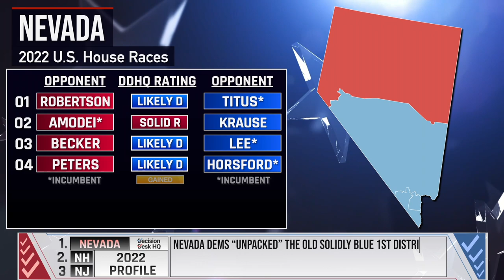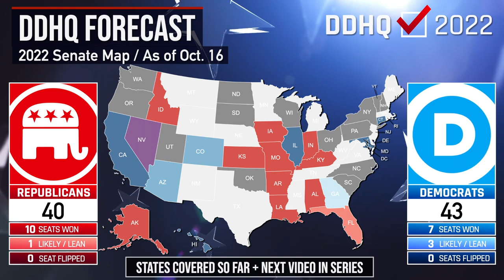Nevada Midterms Preview & Prediction I 2022 DDHQ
In today's episode of '50 States in 50 Days' - DDHQ’s virtual road trip across America in the lead up to election day on November 8th - we take a look at the House and Senate races in the Silver State!